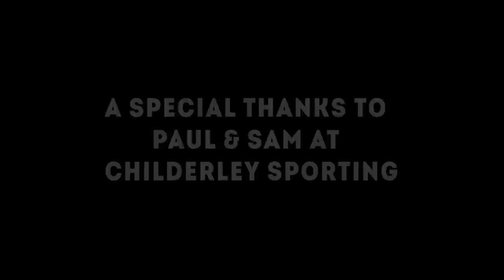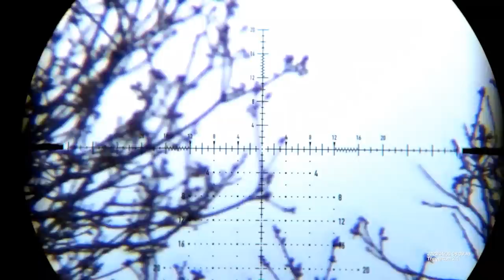The Shooting Show - CWD stalking, a corvid control double bill PLUS rabbiting with an air rifle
This week we follow Chris Dalton as he travels South to prepare some candidates for  DSC2 in Bedfordshire. Chris also manages to get away by himself to stalk local Chinese water deer.

Then, Stuart Eborall, from Warwickshire Wild Game, heads out on a local stalking permission to help keep the farmers crow population at bay. Armed with his Beretta EELL and Gamebore Clear Pigeon 32gr 6’s he sets himself up in a bale hide on the edge of the cattle yard for the afternoon.

And finally, Mark Ripley joins the action on a dairy farm armed with the Brocock sniper in a bid to thin out the local crow population. After a slow start tucked into some cover by a rookery, Mark moves back down to the farmyard for a walkabout. With a couple more opportunities here, he then heads out for a few rabbits on a small holding and ends the evening with an unexpected result.